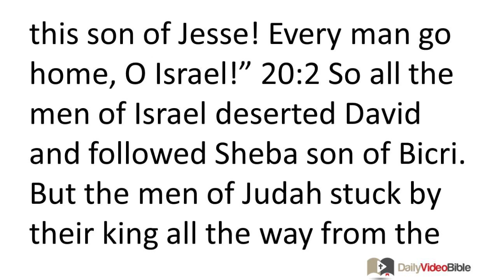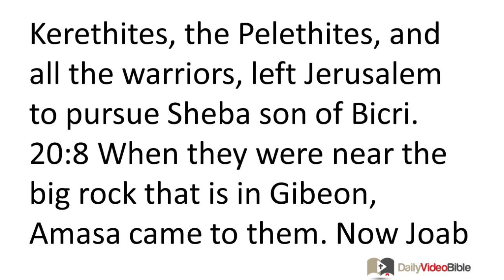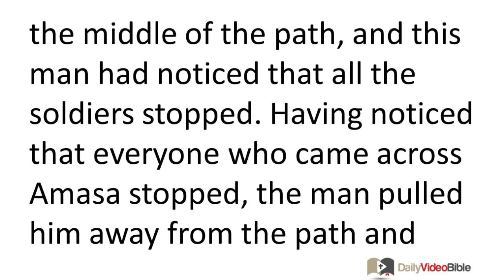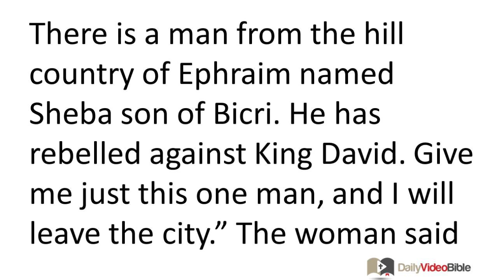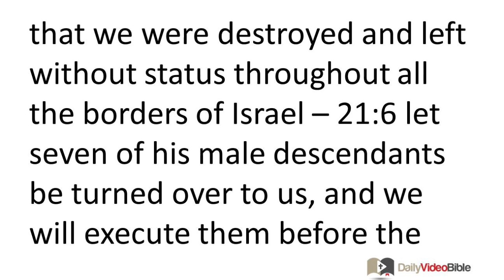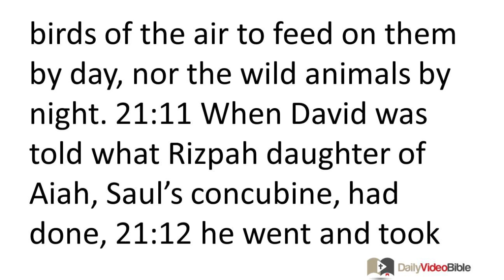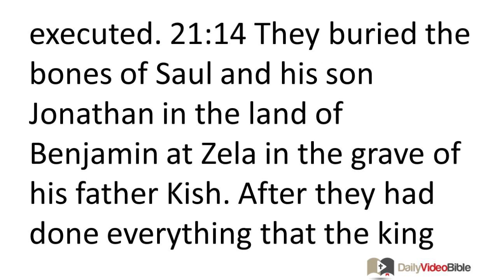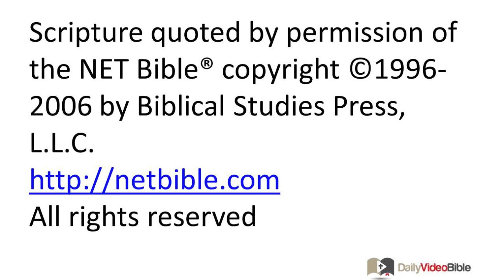May 20 2 Samuel 20 and 21 Old Testament for the Daily Video Bible DVB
2 Samuel 20:1-19 - Sheba's Rebellion
20:1 Now a wicked man named Sheba son of Bicri, a Benjaminite, happened to be there. He blew the trumpet and said,
"We have no share in David;
we have no inheritance in this son of Jesse!
Every man go home, O Israel!"
20:2 So all the men of Israel deserted David and followed Sheba son of Bicri. But the men of Judah stuck by their king all the way from the Jordan River to Jerusalem.
20:3 Then David went to his palace in Jerusalem. The king took the ten concubines he had left to care for the palace and placed them under confinement. Though he provided for their needs, he did not have sexual relations with them. They remained in confinement until the day they died, living out the rest of their lives as widows.
20:4 Then the king said to Amasa, "Call the men of Judah together for me in three days, and you be present here with them too." 20:5 So Amasa went out to call Judah together. But in doing so he took longer than the time that the king had allotted him.
20:6 Then David said to Abishai, "Now Sheba son of Bicri will cause greater disaster for us than Absalom did! Take your lord's servants and pursue him. Otherwise he will secure fortified cities for himself and get away from us." 20:7 So Joab's men, accompanied by the Kerethites, the Pelethites, and all the warriors, left Jerusalem to pursue Sheba son of Bicri.
20:8 When they were near the big rock that is in Gibeon, Amasa came to them. Now Joab was dressed in military attire and had a dagger in its sheath belted to his waist. When he advanced, it fell out.
20:9 Joab said to Amasa, "How are you, my brother?" With his right hand Joab took hold of Amasa's beard as if to greet him with a kiss. 20:10 Amasa did not protect himself from the knife in Joab's other hand, and Joab stabbed him in the abdomen, causing Amasa's intestines to spill out on the ground. There was no need to stab him again; the first blow was fatal. Then Joab and his brother Abishai pursued Sheba son of Bicri.
20:11 One of Joab's soldiers who stood over Amasa said, "Whoever is for Joab and whoever is for David, follow Joab!" 20:12 Amasa was squirming in his own blood in the middle of the path, and this man had noticed that all the soldiers stopped. Having noticed that everyone who came across Amasa stopped, the man pulled him away from the path and into the field and threw a garment over him. 20:13 Once he had removed Amasa from the path, everyone followed Joab to pursue Sheba son of Bicri.
20:14 Sheba traveled through all the tribes of Israel to Abel of Beth Maacah and all the Berite region. When they had assembled, they too joined him. 20:15 So Joab's men came and laid siege against him in Abel of Beth Maacah. They prepared a siege ramp outside the city which stood against its outer rampart. As all of Joab's soldiers were trying to break through the wall so that it would collapse, 20:16 a wise woman called out from the city, "Listen up! Listen up! Tell Joab, 'Come near so that I may speak to you.'"
20:17 When he approached her, the woman asked, "Are you Joab?" He replied, "I am." She said to him, "Listen to the words of your servant." He said, "Go ahead. I'm listening." 20:18 She said, "In the past they would always say, 'Let them inquire in Abel,' and that is how they settled things. 20:19 I represent the peaceful and the faithful in Israel. You are attempting to destroy an important city in Israel. Why should you swallow up the LORD's inheritance?"